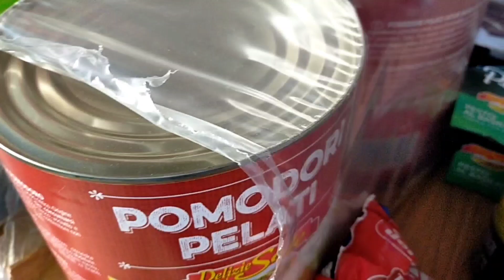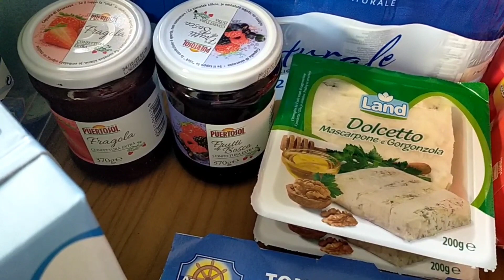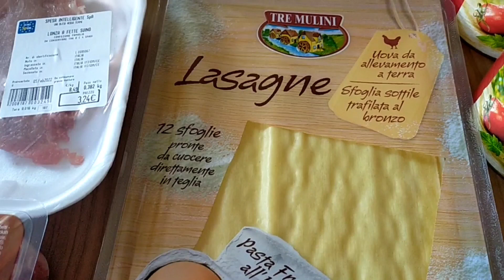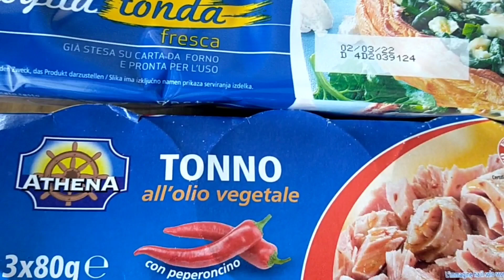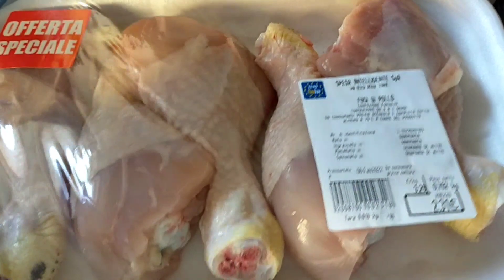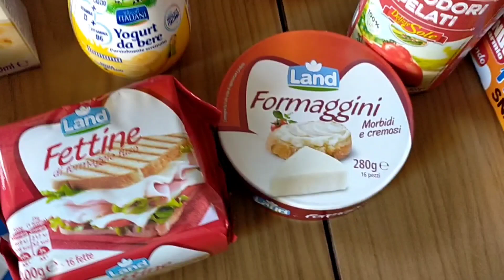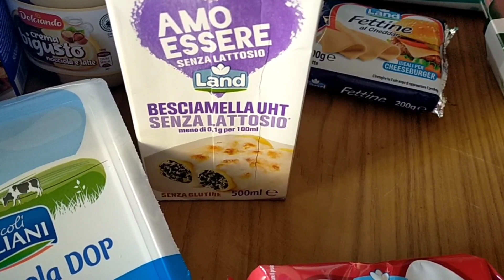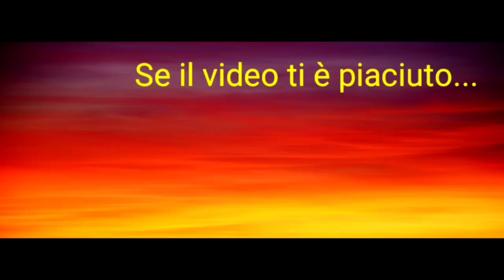💞 VOGLENTINE #2 💞 a ZONZO con SARA e SVUOTA la SPESA EUROSPIN 🛒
Ciao a tutti e benvenuti in questo nuovo video. Come avrete notato dalla copertina del video oggi iniziano i VLOGENTINE. fino al 15 febbraio, per scambiarci idee e consigli per questa festa piena d'amore. No, non li farò da sola ma insieme ad altri canali 🥰 vi lascio sotto i link ai loro canali ⬇️